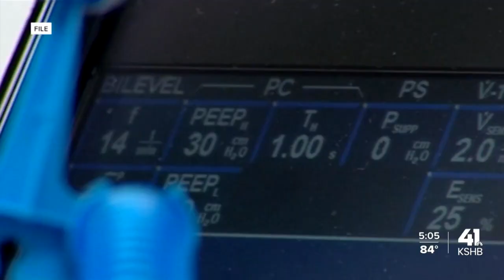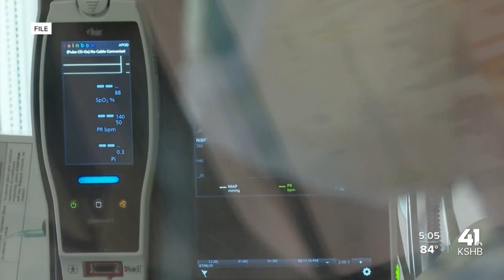Managing breakthrough COVID-19 cases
Health officials break down breakthrough COVID-19 cases, which occur more than two weeks after being vaccinated against the virus.